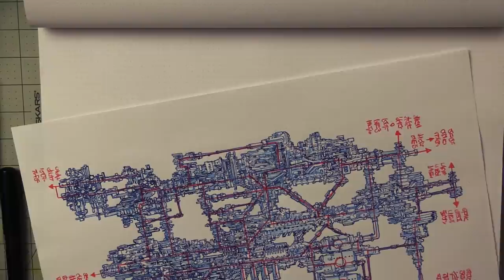Peter Draws and the Pink Square Method: Unlocking Your Creativity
Here, I present to you a cool technique to mix up and keep your drawings and doodles interesting. It could be useful for dealing with artist's block as it helps to disrupt and re-rout the normal flow of your drawings. Interestingly enough, I don't think the end result of this is that different than my usual pieces, but I did enjoy the process. It felt fun and fresh!

Here's where I got the pen! Check it